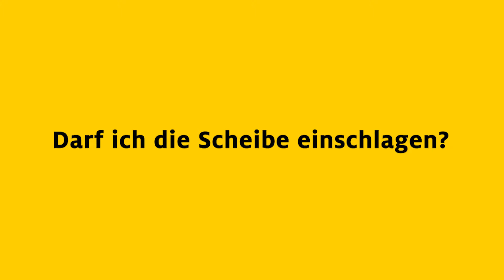Kind im überhitzten Auto: Darf ich die Scheibe einschlagen? | ADAC | Recht? Logisch!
Jedes Jahr im Sommer liest man von diesen Vorfällen: Ein Kind oder ein Hund wurden in der prallen Sonne im Auto gelassen. Das kann zu einer lebensbedrohlichen Situation führen. Aber darf ich in einer solchen Situation die Scheibe einschlagen, um zu helfen? In diesem Video klärt Clubjurist Klaus Heimgärtner auf, was zu tun ist.

Hitze im Auto kann gefährlich werden: Darauf sollten Autofahrer im Sommer achten

089 / 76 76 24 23